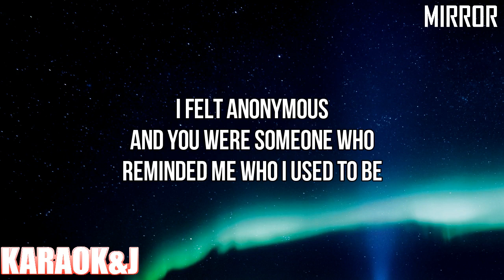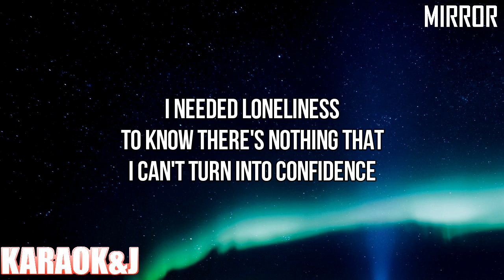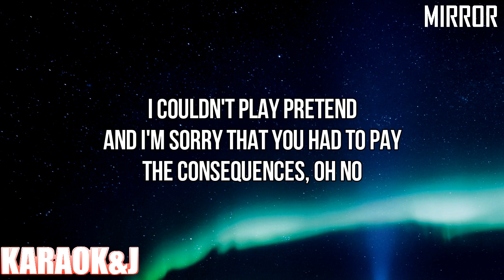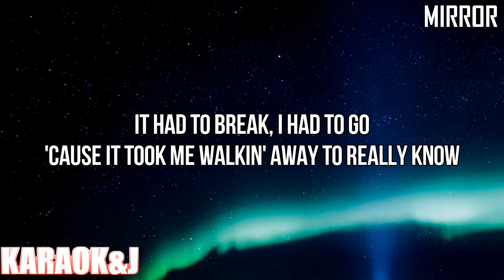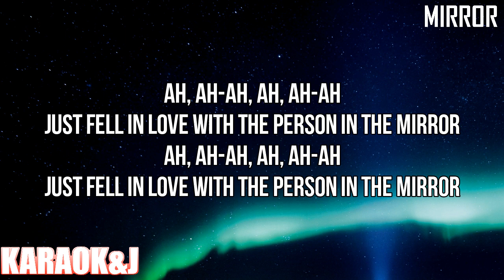Mirror - Sigrid (Instrumental Karaoke) [KARAOK&J]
Sigrid​ - Mirror (Karaoke Version)

Watch the Karaoke Video of the song "Mirror" by "Sigrid" made by KARAOK&J.